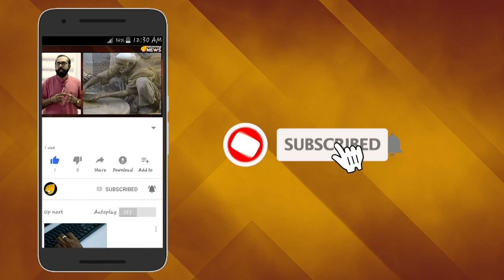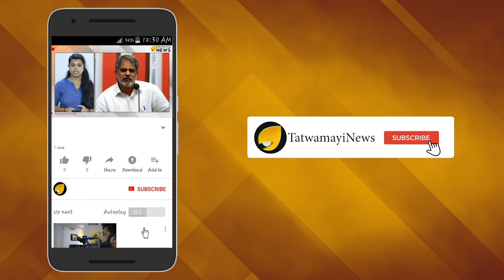ഇന്ത്യാവിഷന്‍ ചാനല്‍ ജേര്‍ണലിസ്റ്റ് എവിടെ? ഇരുട്ടില്‍ തപ്പി പോലീസ്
സോണി എം ഭട്ടതിരിപ്പാട് എന്ന മാധ്യമപ്രവര്‍ത്തകന്‍റെ തിരോധാനം  കേരളപോലീസിന് തന്നെ അപമാനമാണ്. ഇന്ത്യാവിഷന്‍ ചാനലിലെ ഡപ്യൂട്ടി ന്യൂസ് എഡിറ്ററായിരുന്നു വേറിട്ട മാധ്യമപ്രവർത്തന ശൈലിയിലൂടെ മലയാളി മനസ്സിൽ ഇടം പിടിച്ച സോണി എം ഭട്ടതിരിപ്പാട്. 2008ല്‍ ഗോവന്‍ ഫിലിം ഫെസ്റ്റിവല്‍ റിപ്പോര്‍ട്ട് ചെയ്യാന്‍ പോയതായിരുന്നു ഈ മാധ്യമപ്രവര്‍ത്തകന്‍.